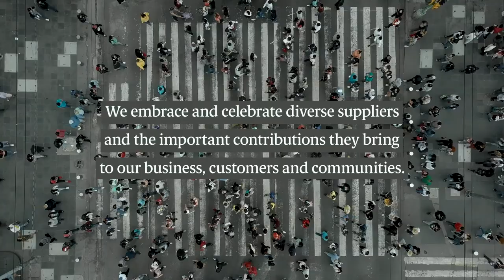2019 Conference Co-Chair - UPS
2019 Conference Co-Chair - UPS